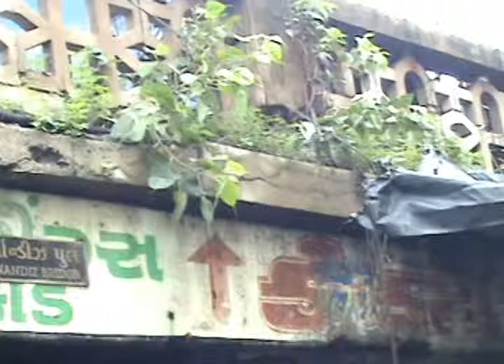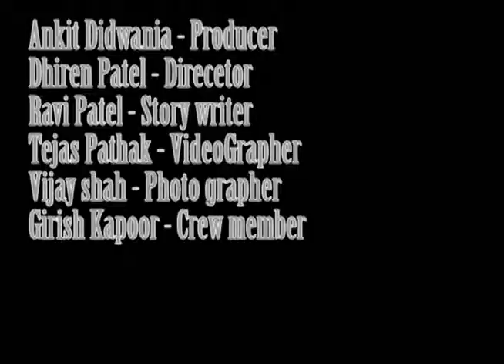Kori Aankhe... Bhina Sapna....My First Short Feature Film!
We had filmed this drama in a national level film making competition named Ahmedabad Film Project (AFP) in a 48 Hours Film Making (48-HFM) Competition. We had re-shoot and edited this film in about 8-12 hours of 2nd Day! Our film was selected in top 40 films from about 110 entries, but due to poor audio capturing facility and no editing experience we were not able to get shortlisted in top-10!  [At least this is what we think! ;) ]

The top winners were from Anupam Kher Foundation (acting school) of Gujarat!

Entire film was shot inside World Heritage City - Ahmedabad - in the historic and famous pol's of walled city of Ahmadabad.

I am the producer, actor, film editor, etc. in this film.

I was having a very fantastic team!